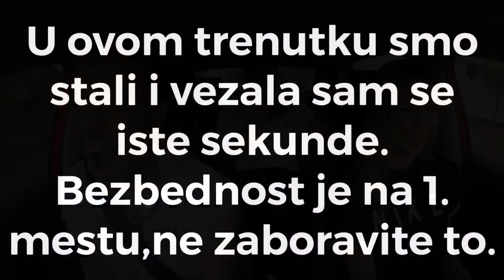PRVI PUT VOZIM AUTO *nije se dobro zavrsilo*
BEZBEDNOST NA 1. MESTU
vežite pojas.
Lav ju

Hvala puno Sharketu i Panjkoviću hehe💓

PRATITE ME °

° INFO °
- Kako se zoveš? Zovem se Anna Lazarević
- Odakle si? Iz Beograda sam.
- Koliko imaš godina? Imam 17 godina.
- Koju kameru koristiš? Canon g7x
- Šta koristiš za editovanje? iMovie.